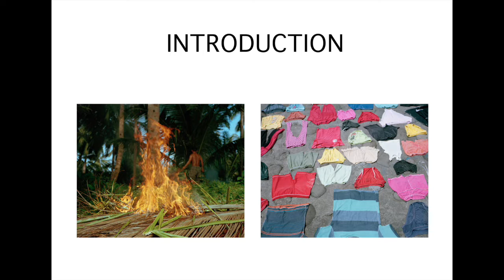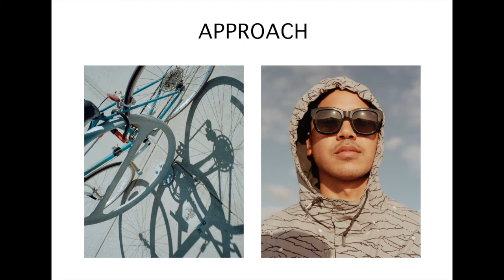CCA Creative Sessions: Kent Andreasen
Video of full talk by Kent Andreasen in July 2016.